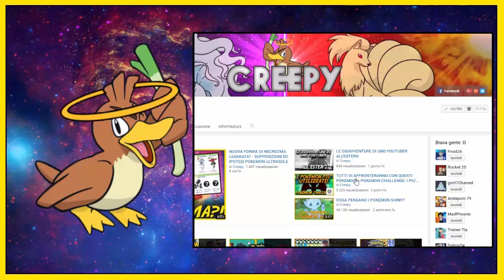LA NUOVA FORMA DI VESPIQUEN! PRIMO POKEMON DELTA! - POKEMON INSURGENCE RANDOMIZER NUZLOCKE [EP.02]